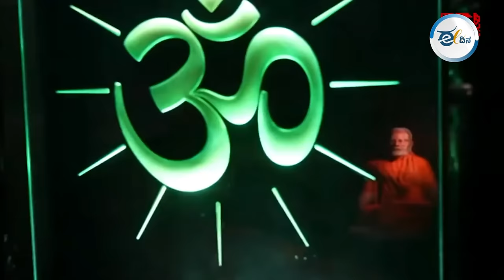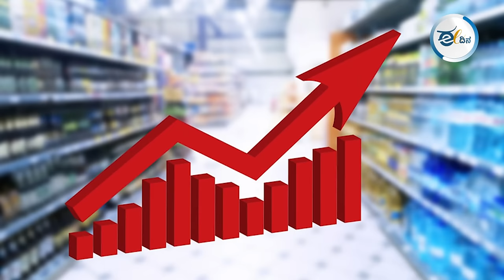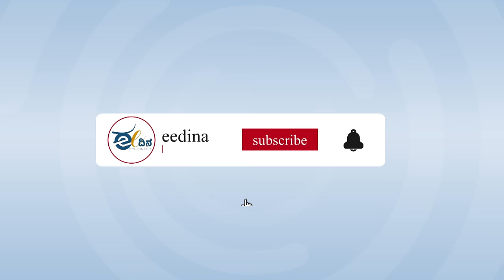Meditation ಅಲ್ಲ, Media Attention! ಪ್ರತಿಪಕ್ಷಗಳು ಹಾಗೆ ಹೇಳಿದ್ದು ಯಾಕೆ?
ಚುನಾವಣಾ ಪ್ರಚಾರಕ್ಕೆ ಬುಧವಾರ ಸಂಜೆಯೇ ತೆರೆ ಬಿದ್ದಿದೆ. ಆದರೂ ಮತದಾನ ಮುಗಿಯುವ ತನಕವೂ ಪ್ರಚಾರದಲ್ಲಿರುವ ತಂತ್ರಗಳನ್ನು ಮೋದಿಯವರು ಕರಗತ ಮಾಡಿಕೊಂಡಿದ್ದಾರೆ. ಕಳೆದ ಸಲ ಕೇದಾರನಾಥದಲ್ಲಿ ಅವರ ಧ್ಯಾನದ ಚಿತ್ರಗಳು, ವಿಡಿಯೊಗಳು ಗೋದಿ ಮೀಡಿಯಾದಲ್ಲಿ ಅಬ್ಬರಿಸಿ ಕವಿದಿದ್ದವು.